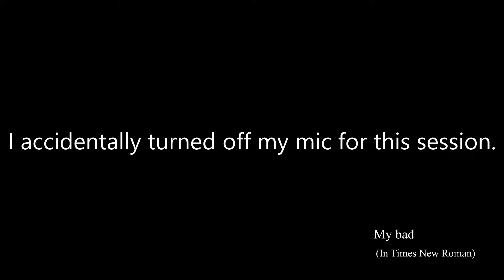FAILING the AGED SMELTER DEMON BOSS! ~ Dark Souls 2 Scholar of the First Sin Multiplayer Gameplay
PP HAHHAAAHAHHHAHHAAHAAHAHAHHHAHHA NEVER GETS OLD

Intro musacdoodle - Lone - Sungrazer Cascade

Why r u running?